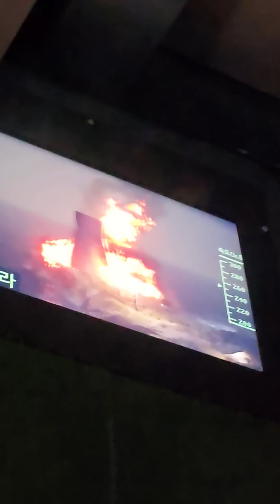롯데월드(배틀그라운드)